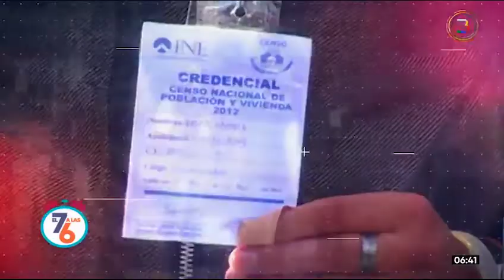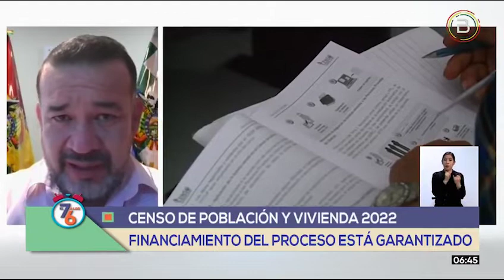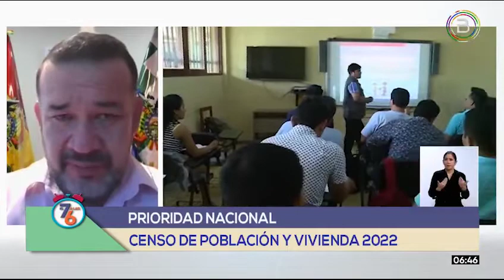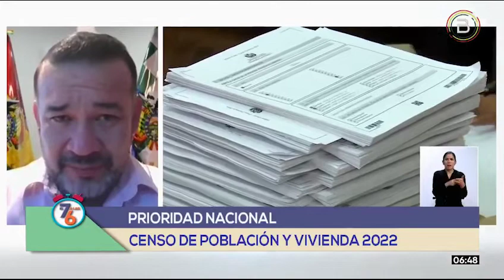ARANDIA: "EL OBJETIVO ES ACTUALIZAR DATOS DE POBLACIÓN Y VIVIENDA"